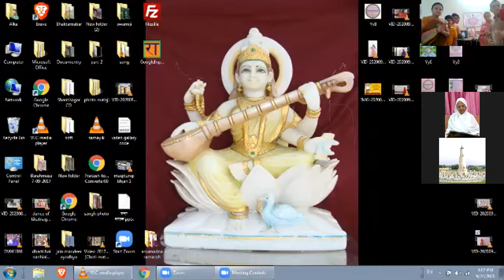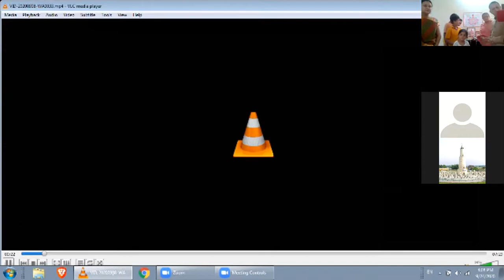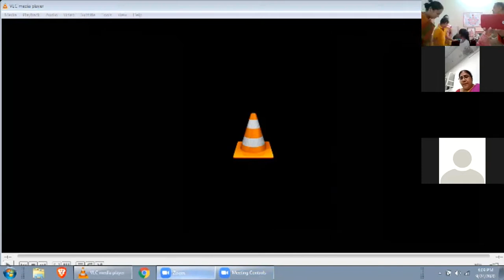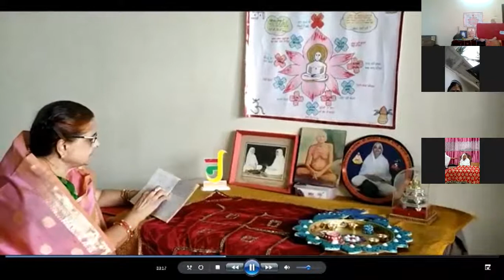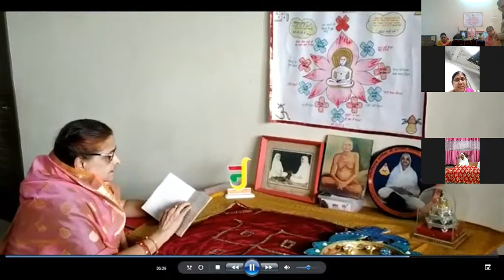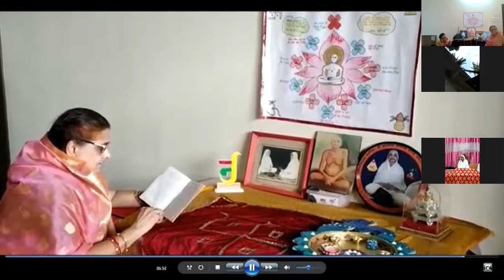Ganini Gyanmati Gunanuvad (24-9-2020)